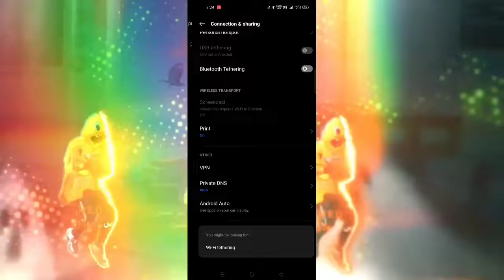Free Fire Open Nahi Ho Rha Hai | Free Fire Login Problem | Network Connection Error | Free Fire Ban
Network Connection Error Free Fire Today | Free Fire Loading Screen Problem | FF Network Problem

1. network connection error free fire today
2. free fire loading screen problem today
3. ff network connection error today
4. ff network connection error problem today
5. ff network connection error 2022
6. free fire network connection error today
7. free fire network connection problem today
8. free fire max network connection error today
9. ff loading screen problem today
10. how to fix network connection error in free fire
11. how to solve network connection error in free fire
12. free fire network connection error problem
13. free fire network connection error
14. network connection error
15. how to fix network connection error problem in free fire
16. network connection error free fire
17. free fire network problem
18. solve free fire network connection error
19. network connection error problem in free fire
20. fix free fire network connection error
21. network connection error problem free fire
22. how to fix network connection error in free fire

hrprt gaming

1. network connection error free fire today
2. free fire loading screen problem today
3. ff network connection error today
4. ff network connection error problem today
5. ff network connection error 2022
6. free fire network connection error today
7. free fire network connection problem today
8. free fire max network connection error today
9. ff loading screen problem today
10. how to fix network connection error in free

FREE FIRE OPEN NAHIN HO RAHA HAI || 🤯 NETWORK CONNECTION ERROR PROBLEM || GAME OPEN NAHI HO RHA HAI

kab open hoga free fire free fire game is not opening
why free fire not open
free fire kyu nahi chal raha hai
free fire open kyu nahi ho raha
free fire login with Facebook account

NETWORK CONNECTION ERROR FREEFIRE | GAME IS NOT OPEN TODAY | FREEFIRE IS NOT OPENING

Free fire not starting problem today
Free fire not opening network error
Ge is not starting
Free fire aaj start kyu nhi ho raha hai
Why free fire can't open today
Why my free fire is not starting